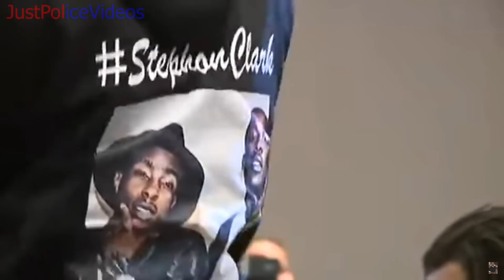Sacremento City Council Meeting Interupted By Officer Involved Shooting Victim's brother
The brother of Stephen Clark interrupted the Sacramento city council meeting.